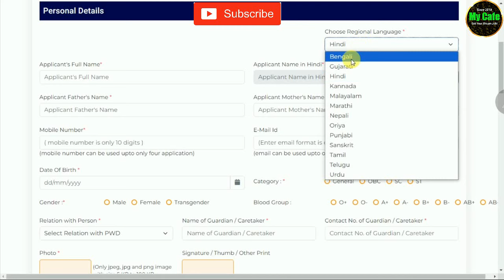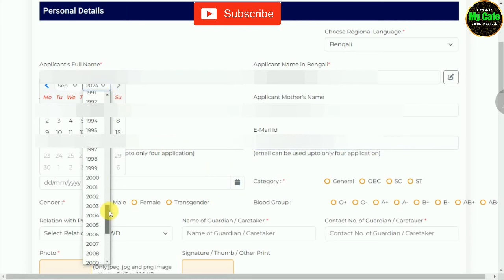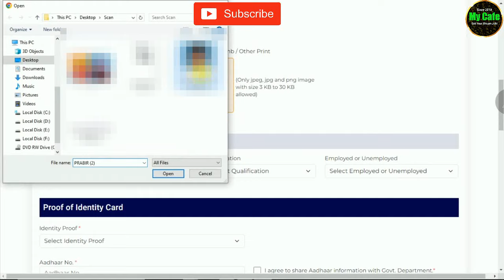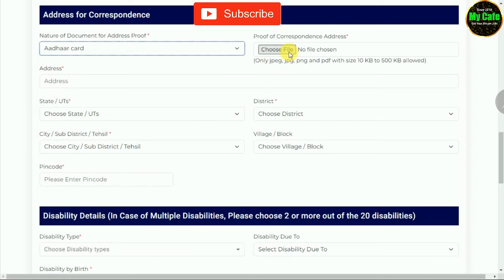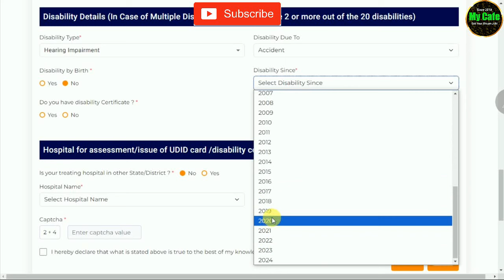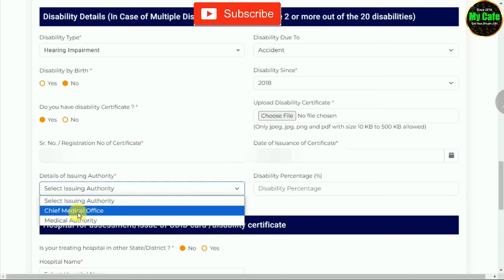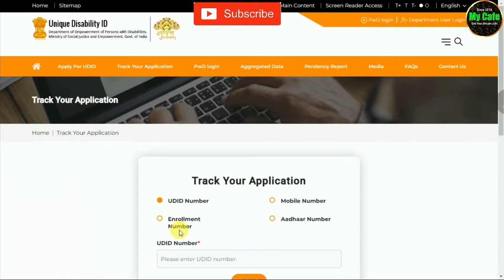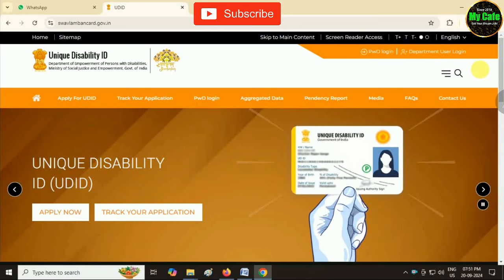How to apply disability certificate in West Bengal | Physical handicap Certificate Online Apply